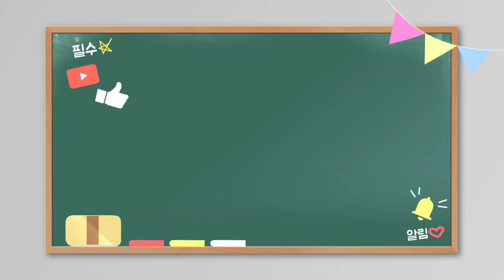야산 산야초 토종 엉겅퀴 간 담낭 고혈압 당뇨 피부질환 등 효능 많아 직접 캐서 효소 담는 법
야산 산야초 엉겅퀴 캐는 날 효능 많아 직접 캐서 효소 담는 방법 추위 오기전 지금이 효소담기 딱인 줄기 뿌리 모두 사용 버릴게 없답니다